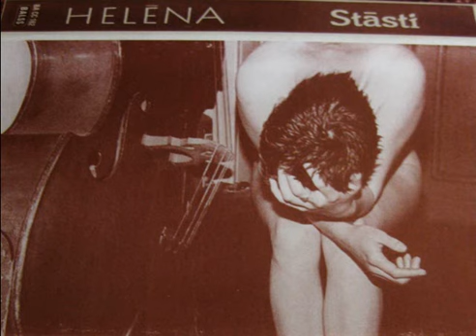Helēna - 24. Поседи Хоть Минуточку ("Stāsti", 1999)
Helēnas Kozlovas ("Tukšā Muca", "Skumju Akmeņi", "Pastnieces", "Levīti") otrais soloalbums "Stāsti", izdots kasetē 1999. gadā.